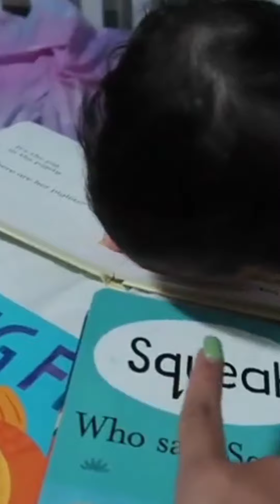Simply rhaze Daughter Baby Isla Cuteness Overload ❤️❤️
~ You can follow them on Instagram

Hi guys for this Vlog  all videos that I used is not mine and the pictures. Credit to the righful owner of the videos

simply Rhaze vlog
Simply Rhaze Youtube Channel
Simply Rhaze Latest Vlog
Baby Isla VIideos
Baby Isla

You can check their tiktok account